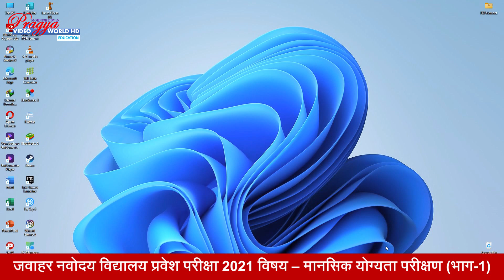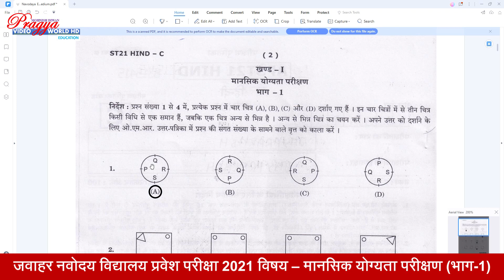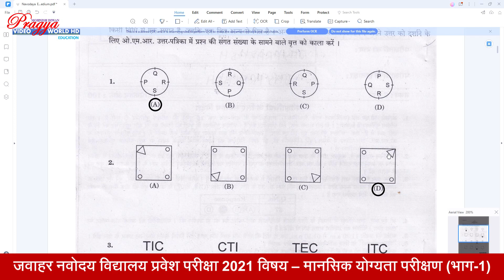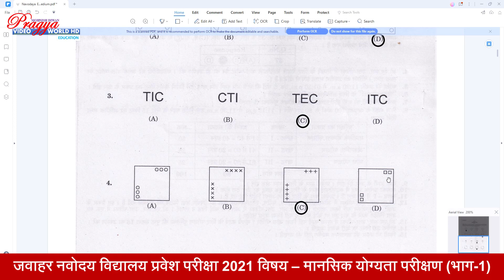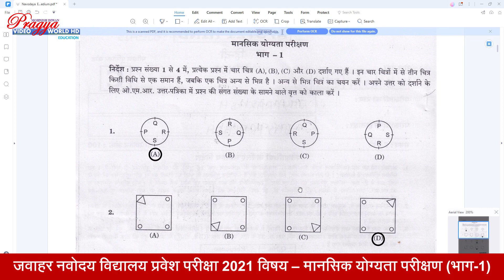Jawahar Navoday Vidyalay Class 6th Question Paper Part 01 भिन्न आकृति छांटिए Shape matching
नमस्कार दोस्तो,

नवोदय विद्यालय प्रवेश परीक्षा की तैयारी करने वाले बच्चों के लिए प्रश्न पत्र सिरिज 2021लेकर आया हूँ । प्रत्येक सिरिज में कम से कम 4 प्रश्नों का हल बताते जाउंगा ।  मानसिक योग्यता से संबंधित प्रश्न में दिये आकृति को हल कैसे किया जाता है । सिरिज के समाप्ति के बाद प्रश्न पत्र 2021 डाउन लोड करने का लिंक मिलेगा । अपने बच्चों को यह विडियों जरूर दिखाईयेगा ।